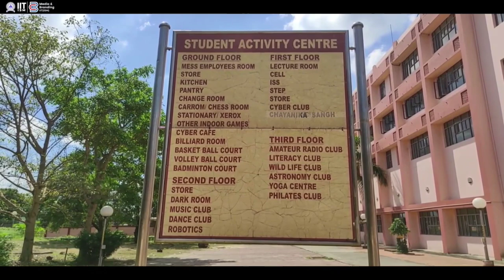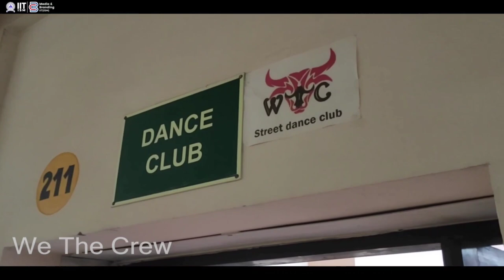Students Activity Centre @IITISMDhanbad1926 !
While Premier Institutes get all the claps for brilliant academia, the exceptional minds that walk out of here are a result of a holistic nurturing of their capabilities.
At IIT (ISM) Dhanbad, the Student Activity Center (better known as SAC) houses avenues for every possible extracurricular activity one might wish to pursue. From a gymnasium to get you started on your fitness journey, to the swimming pool and other sport facilities, SAC has it all. The building is a gallery for the myriad of technical as well as cultural clubs of ISM, with rooms dedicated to club activities and events.
Whether it be building your personality or perfecting your hobbies, once classes end, SAC is the place to be.